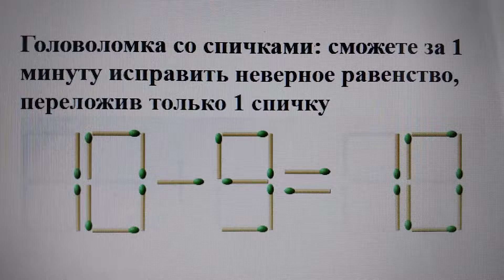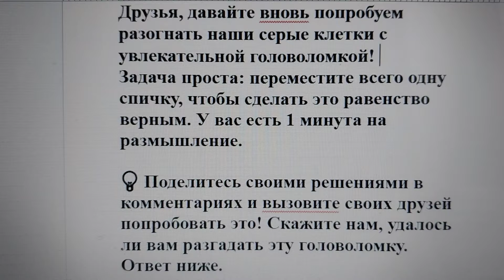Головоломка со спичками: сможете за 1 минуту исправить неверное равенство, переложив только 1 спичку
Друзья, давайте вновь попробуем
разогнать наши серые клетки с увлекательной головоломкой!
Задача проста: переместите всего одну спичку, чтобы сделать это равенство верным. У вас есть 1 минута на размышление.

💡 Поделитесь своими решениями в комментариях и вызовите своих друзей попробовать это! Скажите нам, удалось ли вам разгадать эту головоломку.
Ответ ниже.